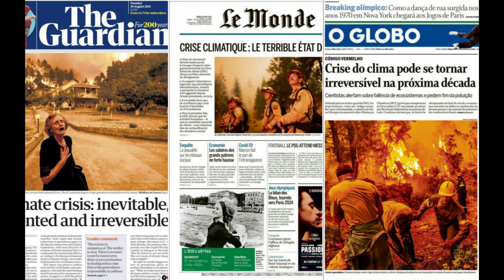Cambio climático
Andrés García Martínez, Antonio Miralles Guirao y Ana Segura Toledo del IES Floridablanca ha resultado los terceros clasificados, en la categoría de Formación Profesional y Bachillerato, del concurso Fake Science Hunters que convocamos con motivo de La Noche de los Investigadores.
Un concurso de vídeos cortos en los que los alumnos de ESO, FP y Bachillerato desmontan un bulo científico con el objetivo de hacer de nuestros alumnos personas capaces de pensar crítica y científicamente.